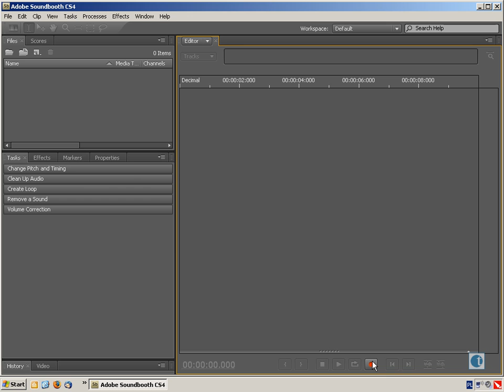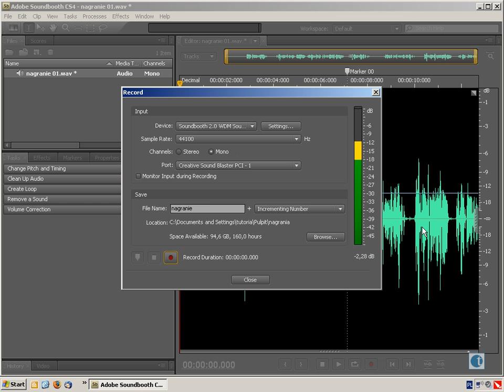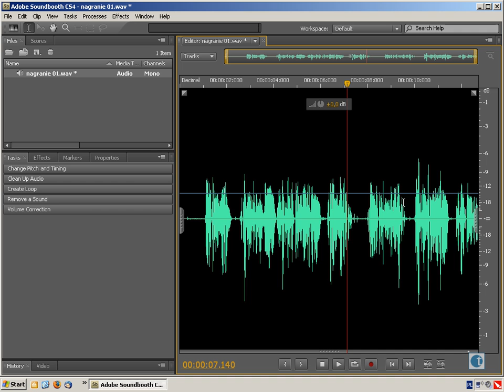Nagrywanie - Kurs Soundbooth CS4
Tworzenie nagrań dźwiękowych w programie Soundbooth CS4.